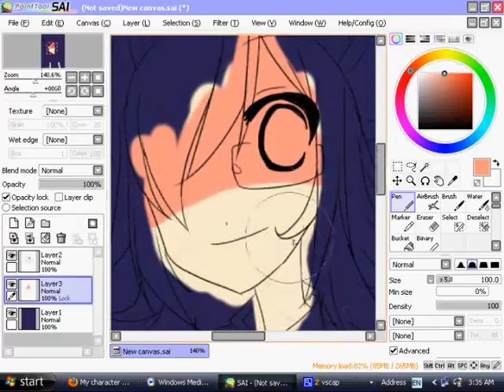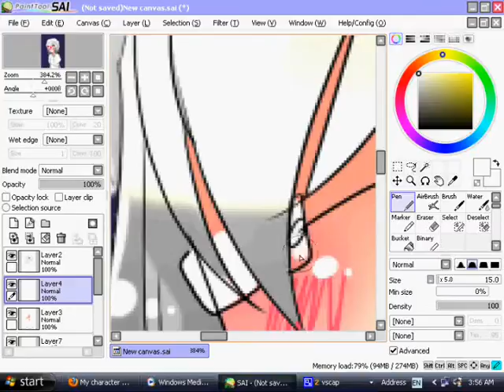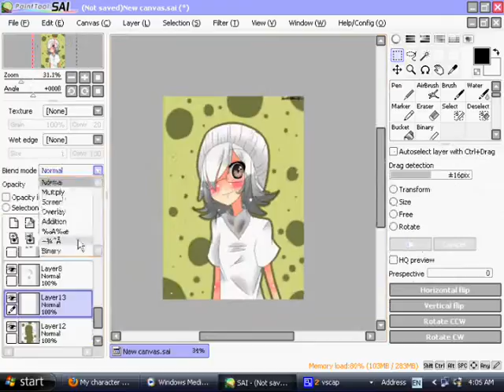Art Trade [ LadieKikyou ]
My part of the art trade with LadieKikyou :D Ignore the title I put in the video :3 ( I accidentally put Drawing Request instead of Art trade! BAH! stupid me! ).